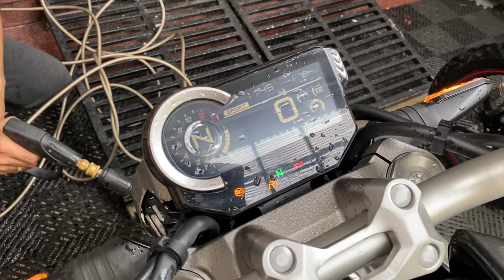Ngoại hình thực tế CB1000R VÀ CB650R NGẦU ĐẸP | MINHBIKER